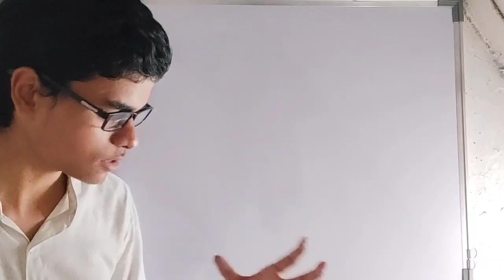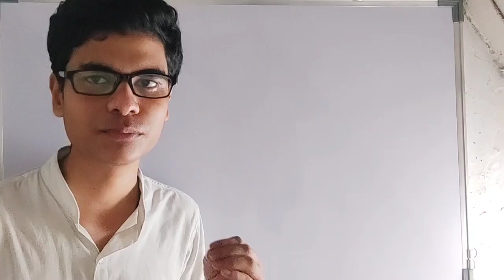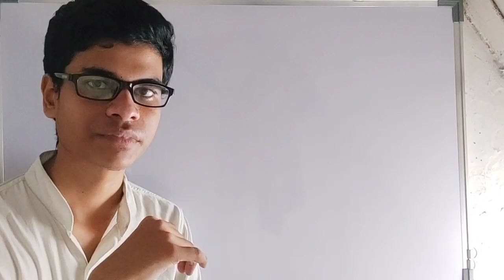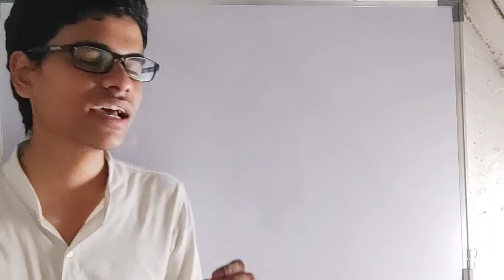What can we expect from the current situation ? Big decisions can be taken | Keep studying